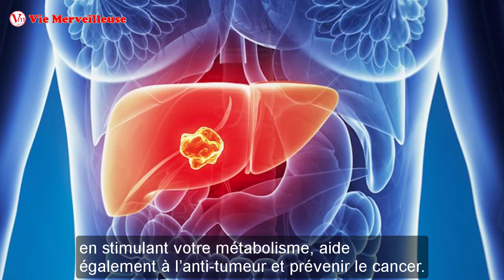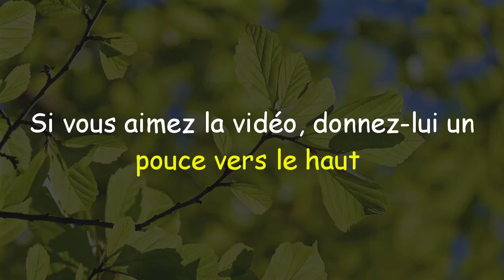Juste 1 Tasse Par Jour ! Perdre Du Poids, Prévenir le Cancer et Stimuler le Métabolisme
Voulez-vous une méthode sur comment perdre du poids naturellement? Ci-dessous, nous vous suggérons comment préparer une boisson naturelle vous aidera à brûler votre graisse plus rapidement et que pour vous aider à prévenir le gain de poids à l’avenir, aide également à l’anti-tumeur et prévenir le cancer.